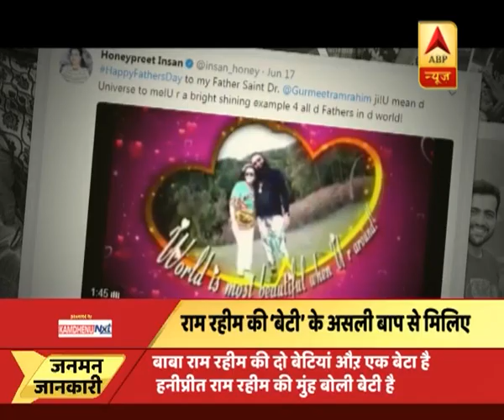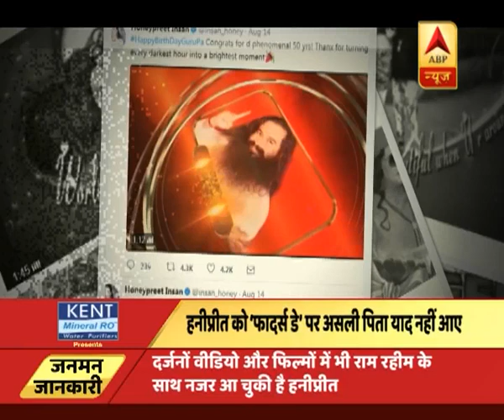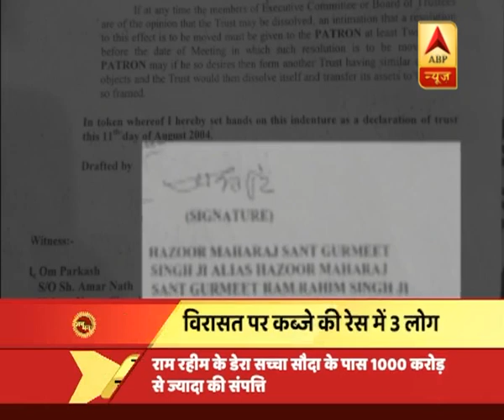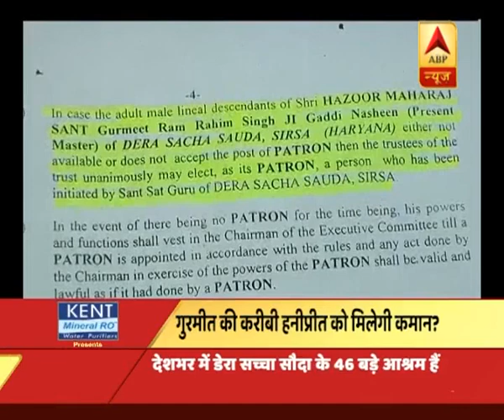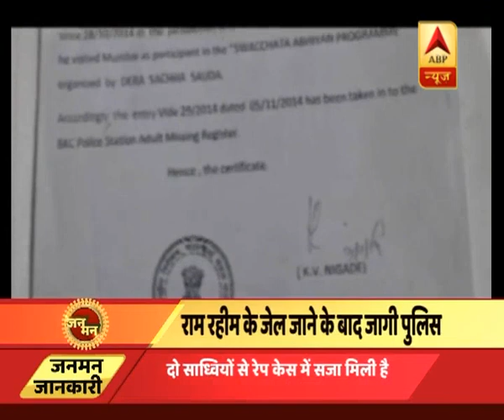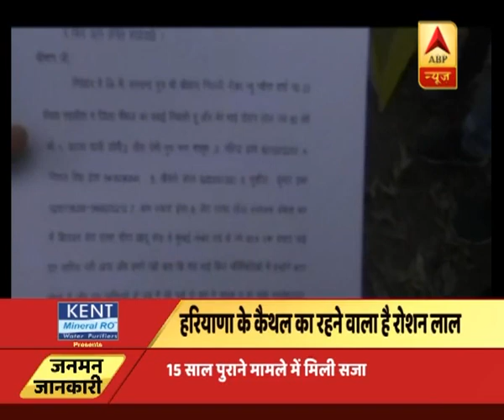Take a look at the mysterious life of Baba Ram Rahim's aide Honeypreet